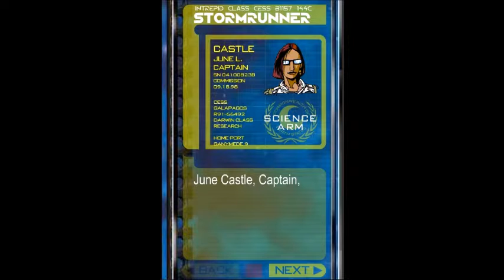datalog 3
Datalog from the game lego Stormrunner.